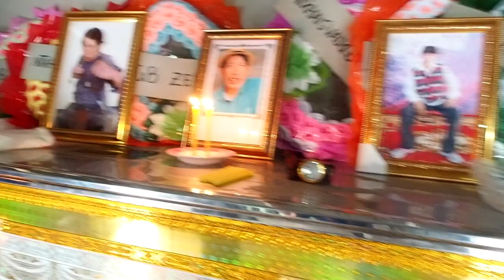Tshav mib - Npawg tooj (Hais lus ua zaum kawg rau Pov Qaib Dib)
Tshav mib - Npawg tooj  thiab cov phooj ywg ua movie tau hais los lus kawg rau Pov Qaib Dib hauv lub ntees ua zaum kawg.